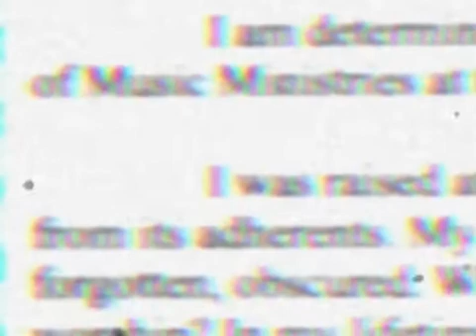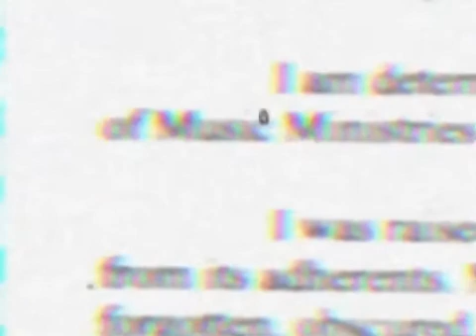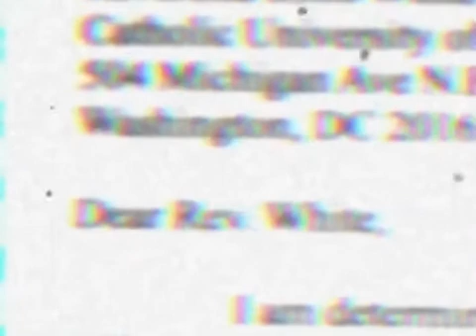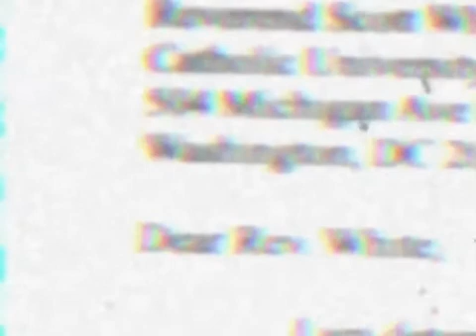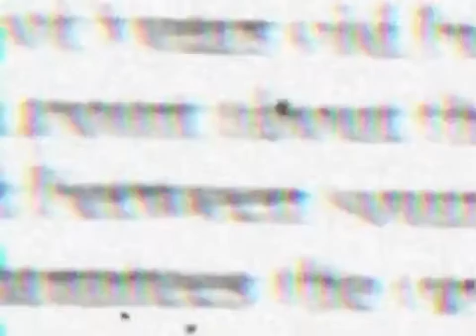My cover letter is finally completed